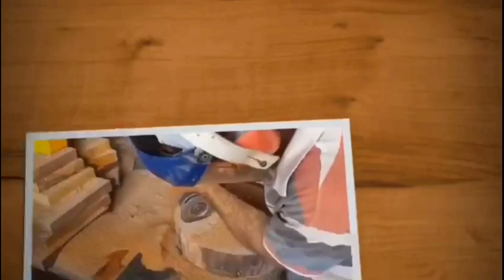Olha o que eu fiz com essa tora de madeira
CLAUDIO_FERNANDES Olha o que eu fiz com essa tora de madeira

Nesse vídeo mostra um passo a passo como fazer uma tábua de churrasco com piscina

APOIO:
DRY LEVIS: